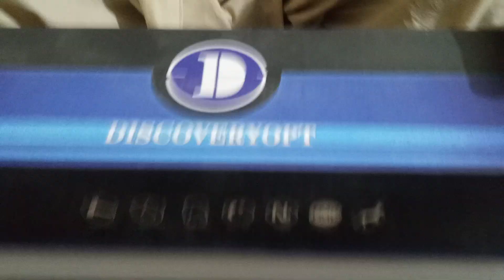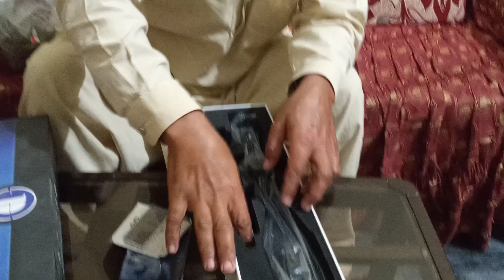Best Sakoop Discovery HS 6 24 50 ffp ka Ravio pakistan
Best Sakoop Discovery HS 6 24 50 ffp ka Ravio pakistan very nice youtub per @punjabhunterimran